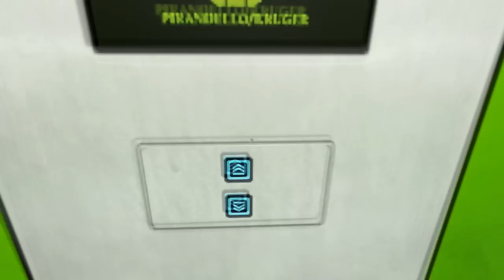Mirrors Edge Playthrough - Part 3 - Into the Sewers!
Join Alex as he takes Mirrors Edge by the horns in his first Playthrough!